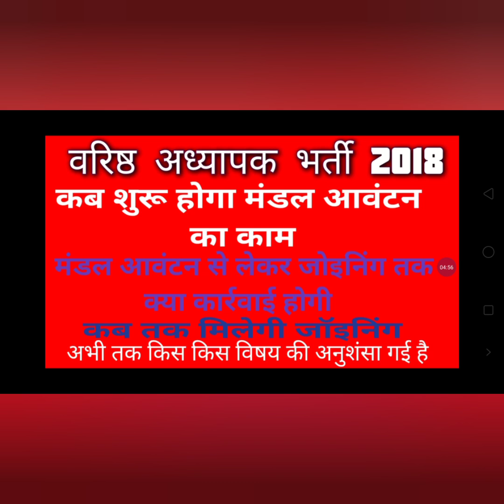वरिष्ठ अध्यापक भर्ती 2018, कब शुरू होगा मंडल आवंटन का कार्य, जल्दी मिलेगी जॉइनिंग, RPSC NEWS